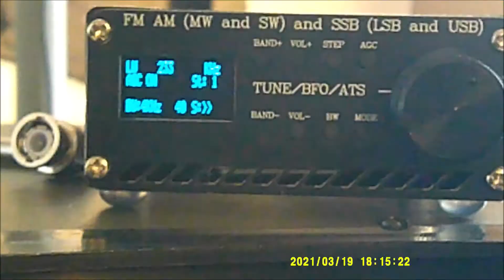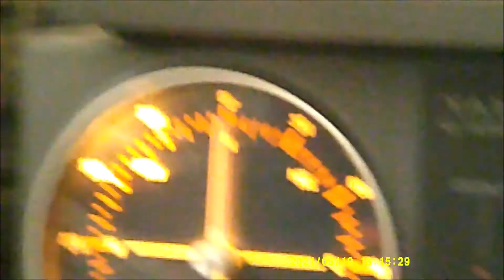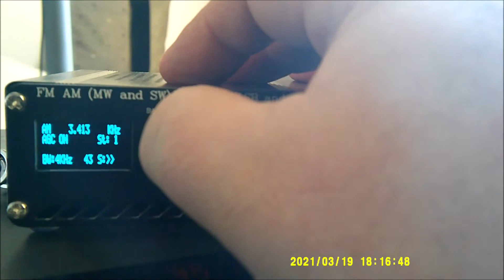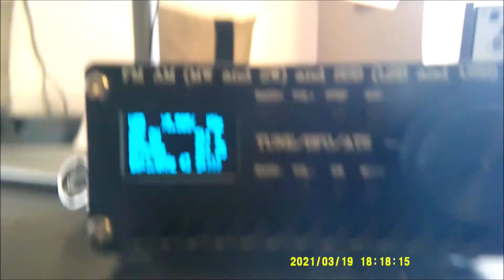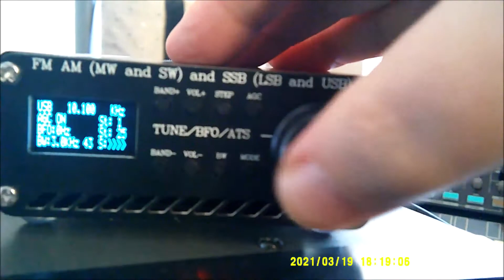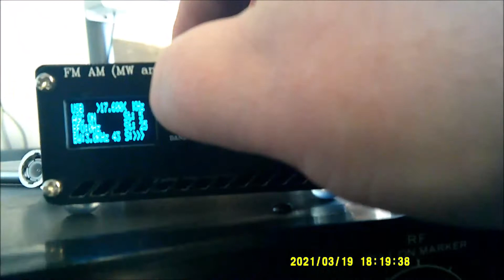si473x (fr)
Petite curiosité avec ce petit récepteur multi bandes atypique et très sympa